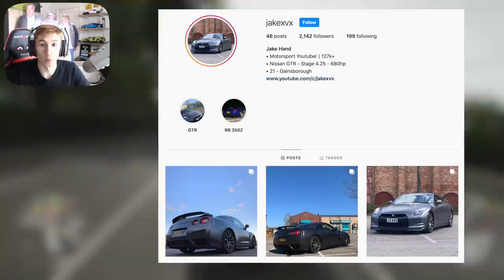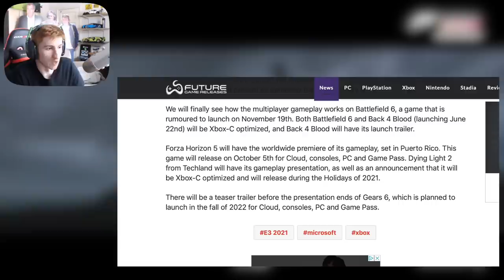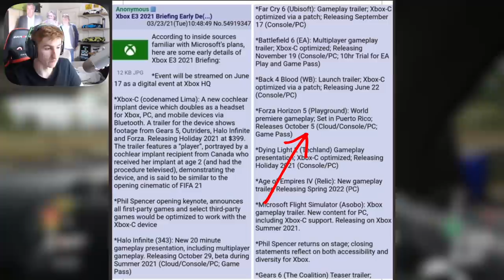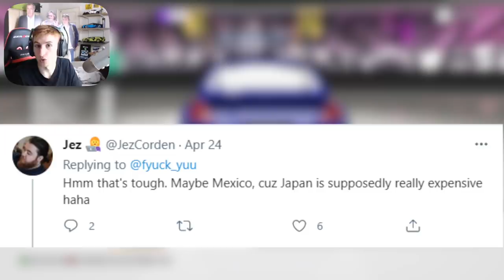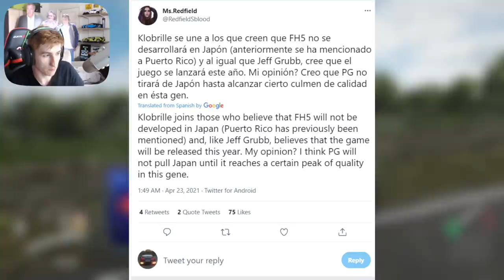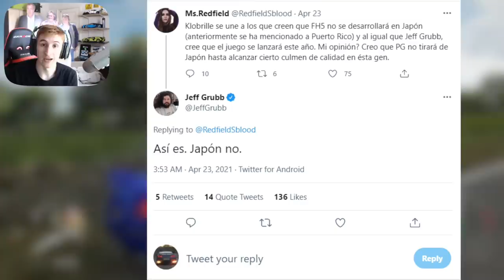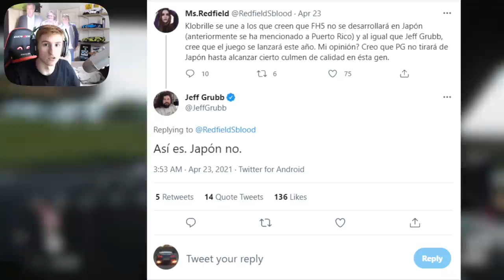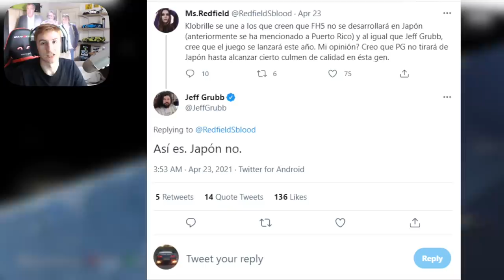Forza Horizon 5 - NEW 'Mexico' Rumour! - Is FH5 In Mexico? NEW INFO!